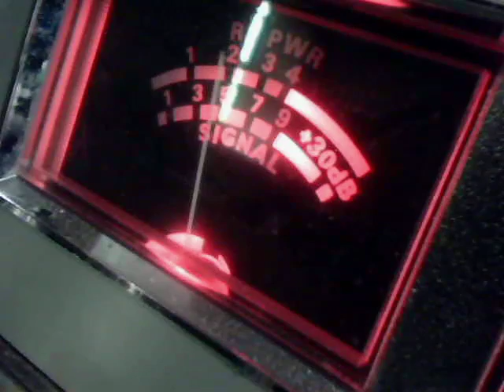Audioman288 & 225 7 more